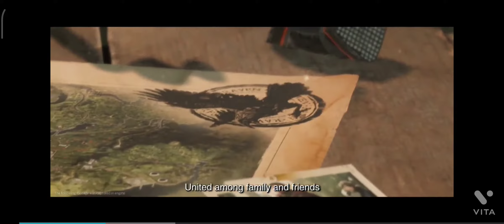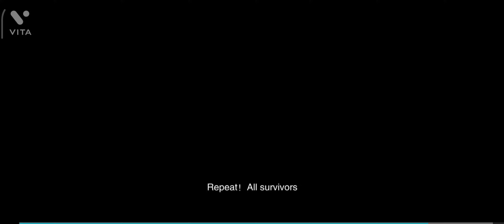New released survival android game 2021| HD Graphics| Dawn Awakening | UNDAWN | Treasure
TOP 10 NEW ANDROID GAMES | YOU HAVE TO PLAY IN JUNE 2020 | HIGH GRAPHICS

Top 10 OPEN WORLD GAMES for Android Part 2(2020)

Top 10 OPEN WORLD GAMES by Rockstar and Gameloft for Android PART 1

TOP 5 OFFLINE GAMES UNDER 100 MB

TOP 5 ZOMBIES GAMES FOR ANDROID

TOP 5 NEW ANDROID GAMES

TOP 5 NEW HIGH GRAPHICS GAMES OF THE MONTH APRIL 2021

30 Android Games in One App

TOP 5 ACTION GAMES FOR ANDROID 2020

Top 10 SURVIVAL Games for Android in 2020 | HIGH GRAPHICS